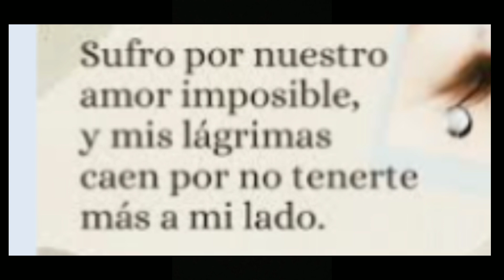soy un sufrido😕😕😕